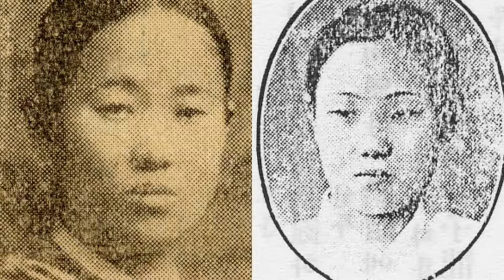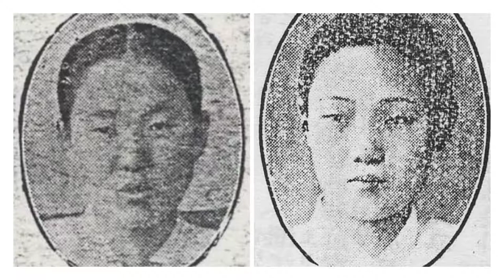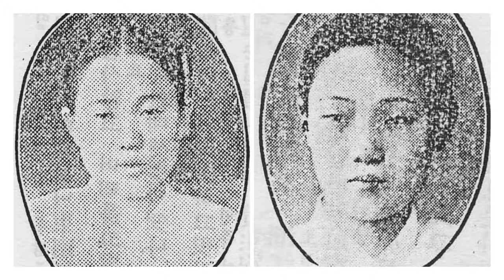자매명창 07 춘향가 중 어사와 장모 ㅡ 김초향, 김소향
김초향 :
(아니리)
이때어 어사또가 춘향집 가 말허것다.
(중중몰이)
“내가 왔네. 내가 왔네. 나를 모르나? 자네가 나를 몰라? 경세위경년허니 자네 봔지 오래로세. 세거인두백하야 백발이 반연이 되여서 자네 일이 말 아닐세. 나를 모르나, 자네가 나를 몰라?”
김소향 : “글쎄 이 사람아 말을 허소. 말을 해야 내가 알지. 해는 져, 저물어지고 명부지성부지허니,
김초향.김소향 : 내가 자네를 알 수 있나?
김소향 : 말을 해야 내가 알지.”
김초향 : “나를 모르나, 어 자네가 나를 몰라? 내가 이가로세.”
김초향.김소향 : “옳다, 이자 내 알았네. 자네가 자네가 군목질도 일쑤허고 남원서 오입쟁이 허소 동문 안 이 풍헌 아닌가?” “이이이이 자 말은 옳네마는 풍헌 자는 아니로세.”
김소향 : “그리며는 누군가?”
김초향 : “나를 모르나, 어 자네가 나를 몰라? 여, 장모 망령일세.”
김소향 : “장모라니 웬말이냐?
김초향.김소향 : 남원읍내 오입쟁이 놈들 아니꼽고 더럽드라. 내 딸 어린 춘향이가 외인 상대를 아니허고, 양반 서방 하였다고 공연히 미워하야 명재경각 되얏으되 쉰사 한 마디를 아니호고, 내 문전으로 지내며 빙글빙글 비웃으며, 여보 장모! 이가라면 환장할 줄로? 어서가고 저렀거라.”
김초향 : “내가 내가,
김초향.김소향 : 올라가신 구관 자제 춘향 낭군 이몽룡 그래도 자네가 나를 몰라.”

이도령이 한양에서 어사가 되었는데 어사 신분을 감추려고 걸인 행색을 하고서 남원으로 내려왔다. 춘향집 문전을 당도하여 장모를 불러본다. 옥살이 하는 딸을 걱정하며 세월을 보내던 춘향모는 한밤중이라 사위를 알아보지 못한다.

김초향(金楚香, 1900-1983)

경북 대구(현재 대구광역시)에서 태어나 20세기 전반에 활동한 판소리 여성 명창이다. 성명을 김초향(金初香)이라고 기록한 문헌도 있다.
12세(1911)부터 대구에서 가곡을 배웠고, 14세에 서울로 올라와 이동백(李東伯, 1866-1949), 김창환(金昌煥, 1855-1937), 정정렬(丁貞烈, 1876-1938), 송만갑(宋萬甲, 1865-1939) 등에게 소리를 배웠다.
14세에 장안사의 전속기생으로 들어가 판소리 몇 대목을 배우고, 바로 극장 무대에 서기 시작했다. 공연으로 적지 않은 인기를 끌었던 그는 당시 『매일신보』에 연재되었던 기획 기사 〈예단일백인(藝壇一百人)〉에 소개되기도 했다. 30대 초반까지 무대에서 판소리 공연을 하고 레코드에서 음반을 취입하는 등 활발히 활동했다. 32세 때, 조선음률협회에서 박록주(朴綠珠, 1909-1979)·박월정(朴月庭)·김초향의 특별공연으로 기획한 삼대여류명창회(三代女流名唱會)에서 단가 〈장부한〉과 〈소상팔경〉, 〈춘향가〉 중 '사랑가', 〈흥보가〉 중 '흥보 집터 잡는 대목', 〈심청가〉 중 '화초타령' 등을 불렀다. 34세에 조선성악연구회 창립에 주도적으로 참여했는데, 그의 익선동 자택에서 조선성악연구회가 발족했으며, 창립 초기에는 그곳이 연구회 건물로 사용되었다. 결혼 후 국악계를 떠나 은거했다.
단가 〈운담풍경〉(Okeh 12100 短歌 雲淡風景 金楚香 鼓韓成俊), 〈춘향가〉 중 '박석티'(Victor 빅타-大衆盤 KJ1075 春香傳 박石틔(上) 金楚香 伴奏빅타-朝鮮樂團), 〈심청가〉 중 '범피중류'(Columbia 40081-A·B 沈淸傳 泛彼中流(上)·(下) 金楚香), 〈흥보가〉 중 '흥보 집터 잡는 대목'(Okeh 12107 興甫傳 興甫집터닥는데(上)·(下) 金楚香 鼓韓成俊), 〈적벽가〉 중 '삼고초려'(Regal C174-A·B 三國誌 三顧草廬 (一)·(二) 金楚香 鼓韓成俊·Regal C175-A·B 三國誌 三顧草廬(三)·(四) 金楚香 鼓韓成俊) 등을 유성기 음반으로 남겼다.
성음의 억양이 지나치고, 일구 일절에 편벽의 힘을 쏟아 전체적으로 부자연스럽다는 평이 있었다. 이화중선(李花中仙, 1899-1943)과 대비되는 창법을 구사했다고 하는데, 부드럽고 자연스러운 창법보다는 격정적으로 질러내는 창법을 주로 사용했던 것으로 보인다.
〈흥보가〉를 장기로 삼았으며, 〈춘향가〉 중 '사랑가'도 잘 불렀다. 강태홍(姜太弘, 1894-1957)과 함께 〈운담풍경〉을 작곡했다.

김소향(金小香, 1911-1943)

김초향(金楚香)의 동생이다. 14세 때 권번에 들어간 그녀는 1931년 3월 30~31일 조선음률협회(朝鮮音律協會)의 제2회 공연 때, 단가 "편시춘"(片時春)과 "경포완월"(鏡浦玩月)을 공연했다. 1931년 9월 21~23일 제2회 팔도명창대회 때 출연했으며, 1932년 6월 22일 조선음률협회의 제3회 공연 때, "편시춘"과 "몽중가"(夢中歌)를 공연하였다.
1937년 2월 26~3월 2일 조선성악연구회 주최 가극 "숙영낭자전"(淑英娘子傳)의 공연 때 출연하였다. 1930년 전반기 경성방송국(京城放送局)에 출연하여 고인숙의 반주로 가야금병창(伽倻琴併唱) "강상(江上)에 둥둥"·"옥중가"(獄中歌)·"이별가"(離別歌) 등 여러 곡을 방송하였다. 한성준(韓成俊)의 장구반주로 취입한 단가 "강상풍월"(江上風月)과 "편시춘"·남도잡가(南道雜歌) "육자백이" 등 여러 곡은 일본 콜럼비아음반(Columbia 40196 등)에 전한다. 한성준의 장구반주로 그녀가 취입한 남도잡가 "범피창파"(泛彼蒼波)를 포함한 여러 곡은 일본 빅타음반(Victor 49101 등)에 전한다.
1930년대 음반에 "육자배기"·"흥타령"·"성주풀이"·"농부가"·"자진농부가"·"새타령"·"진도아리랑"·"개구리타령" 등을 취입하였다.

[네이버 지식백과] 김초향 [金楚香] (한국전통연희사전, 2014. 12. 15., 전경욱)
[네이버 지식백과] 김소향 [金小香] (한겨레음악대사전, 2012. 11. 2., 송방송)